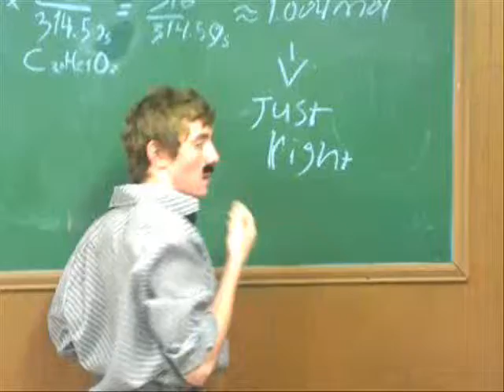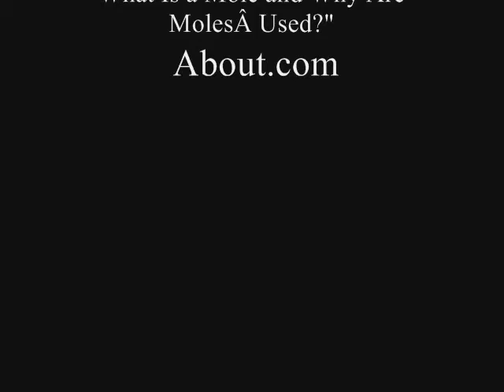Mole Train Part 3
Part 3 of chemistry project